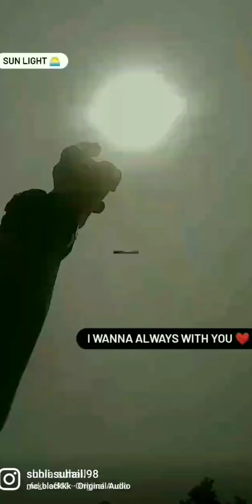kashmiri funny reels watch till end 🤣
team tral wood